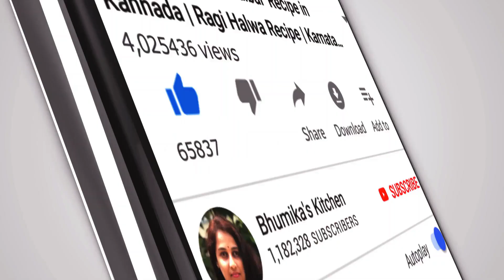ಬೀಟ್ರೋಟ್ ಸಾಗು | How To Make Beetroot Curry / Kurma | Beetroot Saagu | Bhumika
This video explains how to prepare Beetroot Curry / Kurma easily

Happy Cooking

Yours’ truly
Bhumika